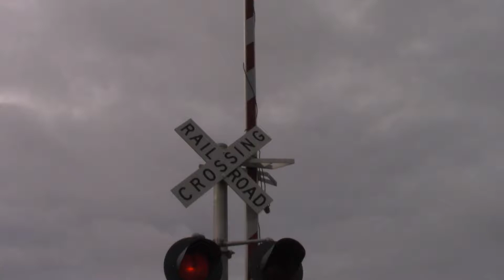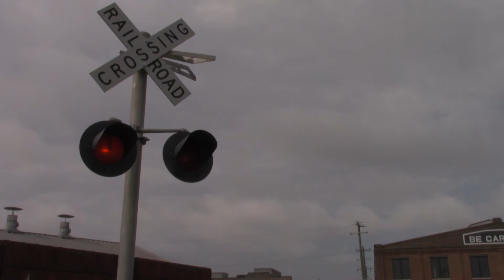NORTH CAROLINA TRANSPORTATION MUSEUM Railroad Crossing Signals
Here's some Railroad Crossing Signals with Flashing Lights, Gate rams & Signal Bells at Spencer.

Spencer, North Carolina